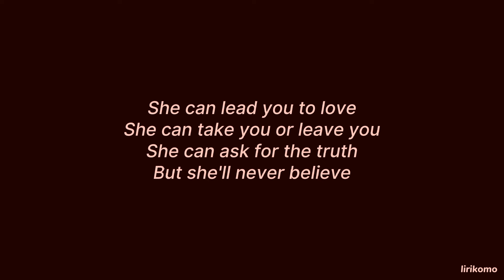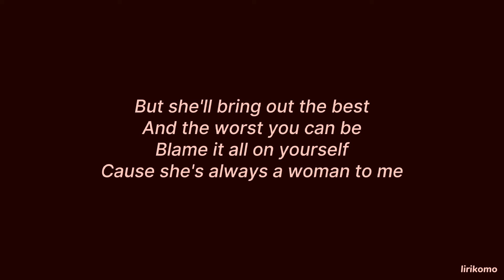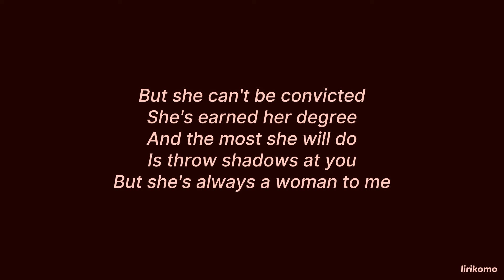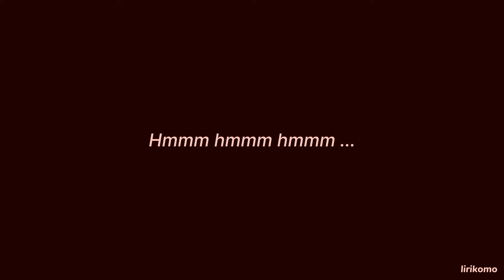Billy Joel — She's Always A Woman (LYRICS)